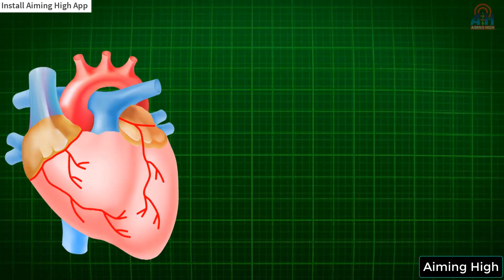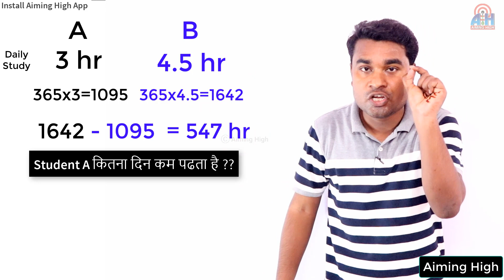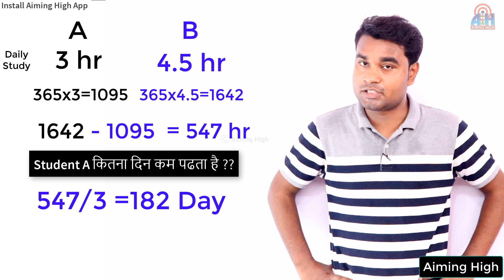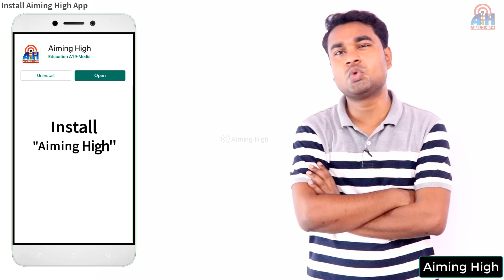सफल बनने के लिए इसे समझो , बरना हो जाओगे बर्बाद || Success tips || How to become Success full & Rich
Dear students, In this video, S Mani sir has told how to become successful in life. This is most important video for student and motivational video for class 12/JEE/NEET student.

Motivation
Importace of time
JEE/NEET Motivation
Success mantra
Aiming High
S Mani